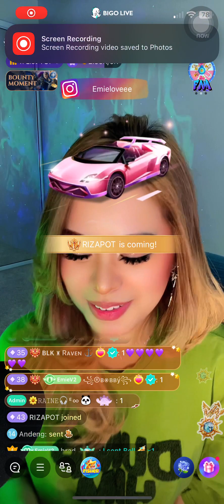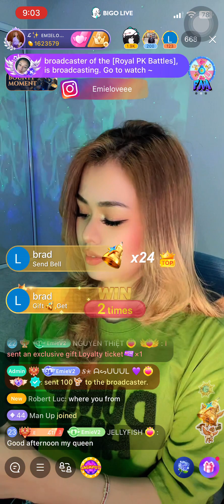Buttercup - Emie Conjurado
BigoLive US Acc. - Emie.V2
BigoLive - ID: emieloveee